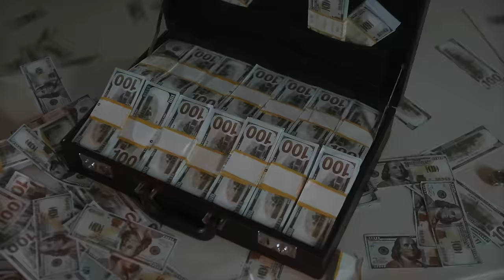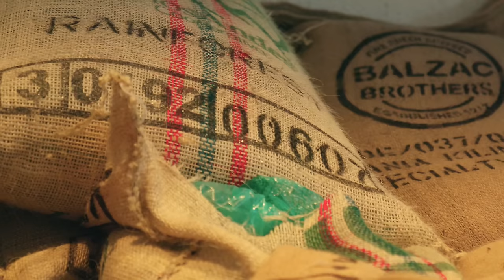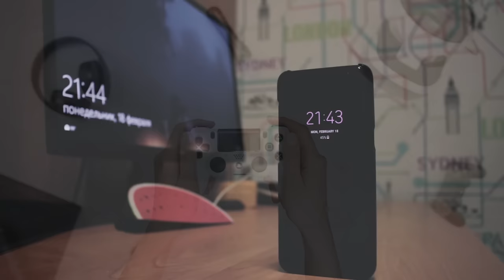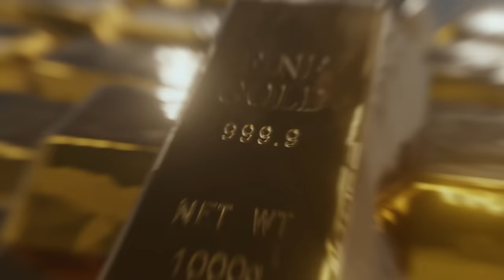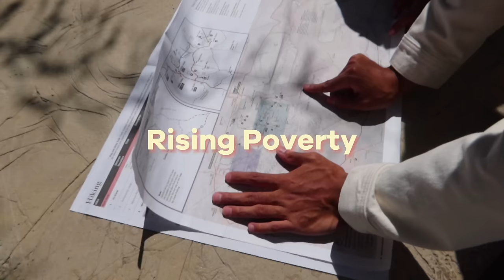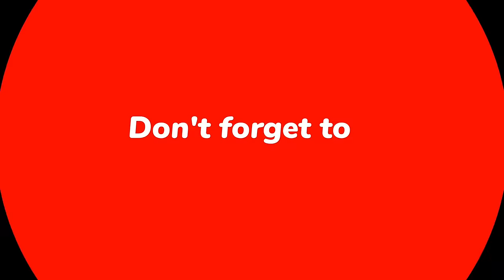The Secret REASON Why The World Depends On Africa...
In this video, we will delve into the significance of Africa and what it implies for the future of the world. Africa is home to some of the most diverse and distinctive cultures on the planet, and its natural resources are crucial for global economic progress. During the video, we will discuss the importance of Africa and its role in the world. We'll explain why the world presently requires Africa more than ever before and reveal the secret reasons behind it.